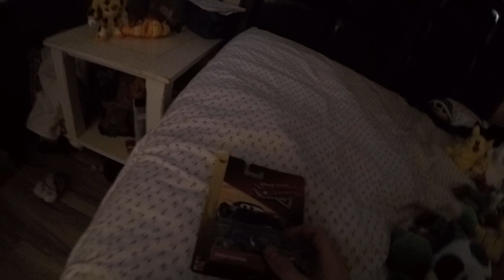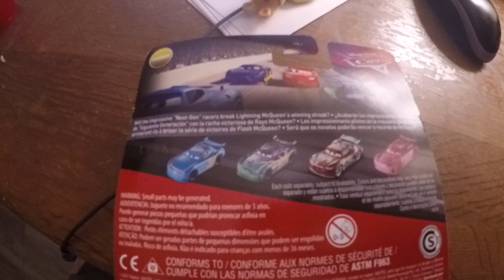Super Mario Brandon - Disney Pixar Cars 3 Toys